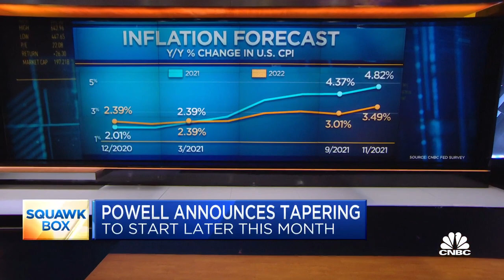Former Fed governor Sarah Bloom Raskin on taper decision, interest rates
Sarah Bloom Raskin, former Federal Reserve governor and former deputy Treasury secretary, joins CNBC's 'Squawk Box' to break down the Federal Reserve's decision to start tapering later this month.

The Federal Reserve announced Wednesday it soon will begin reducing the pace of its monthly bond purchases, the first step toward pulling back on the massive amount of help it had been providing markets and the economy.

Tapering of bond purchases will start “later this month,” the policymaking Federal Open Market Committee said in its post-meeting statement. The process will see reductions of $15 billion each month -- $10 billion in Treasurys and $5 billion in mortgage-backed securities – from the current $120 billion a month that the Fed is buying.

The committee said the move came “in light of the substantial further progress the economy has made toward the Committee’s goals since last December.”

The statement, approved unanimously, stressed that the Fed is not on a preset course and will make adjustments to the process if necessary. (How tapering works)

“The Committee judges that similar reductions in the pace of net asset purchases will likely be appropriate each month, but it is prepared to adjust the pace of purchases if warranted by changes in the economic outlook,” the committee said.

The move was in line with market expectations following a series of Fed signals that it would begin winding down a program that accelerated in March 2020 as a response to the Covid pandemic.

Markets reacted positively, with stocks turning positive and government bond yields inching higher.

Along with the move to taper, the Fed also altered its view on inflation only slightly, acknowledging that price increases have been more rapid and enduring than central bankers had forecast but still not backing off use of the controversial word “transitory.”

“Inflation is elevated, largely reflecting factors that are expected to be transitory,” the statement said. “Supply and demand imbalances related to the pandemic and the reopening of the economy have contributed to sizable price increases in some sectors.”

Many market participants had expected the Fed to drop the transitory language in light of the persistent inflation gains.

“The Fed unveiled its QE taper today, as widely expected, but is still insisting that the surge in inflation is ‘largely’ transitory, which suggests the doves still have the upper hand,” wrote Paul Ashworth, chief U.S. economist at Capital Economics.

Fed Chairman Jerome Powell said he expects inflation to keep rising as supply issues continue and then start to pull back around the middle of 2022.

“Our baseline expectation is that supply chain bottlenecks and shortages will persist well into next year and elevated inflation as well,” he said. “As the pandemic subsides, supply chain bottlenecks will abate and growth will move up and as that happens inflation will decline from today’s elevated levels.”

The statement also noted that the economy is expected to continue improving, particularly after the supply chain issues are resolved.

“Progress on vaccinations and an easing of supply constraints are expected to support continued gains in economic activity and employment as well as a reduction in inflation,” the committee said.

The FOMC voted not to raise interest rates from their anchor near zero, a move also expected by the market.